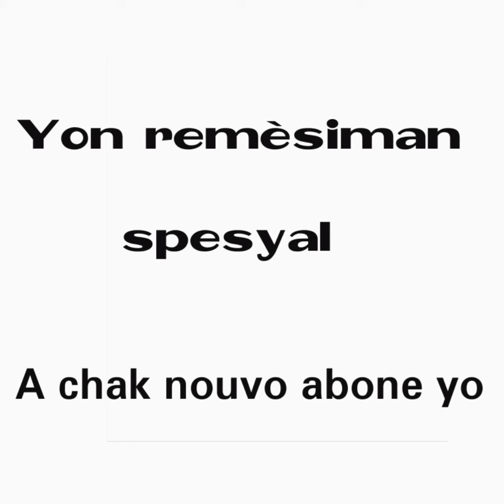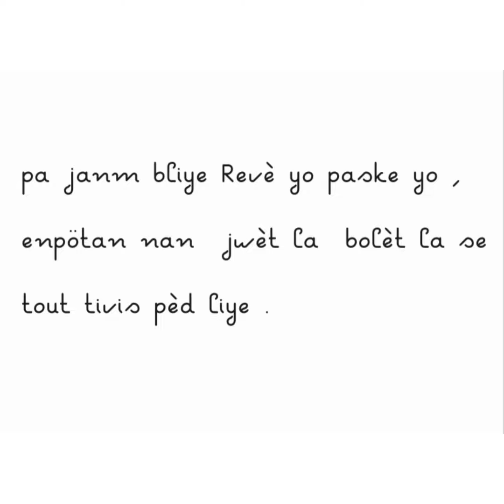24 Décembre 2021 boul cho Tiraj New York & Florida ( bingo 99 1er fl 99 3em lo NY 89 fo 89 NY)